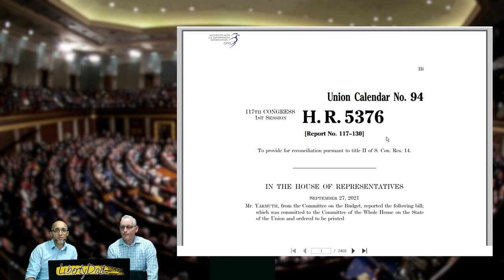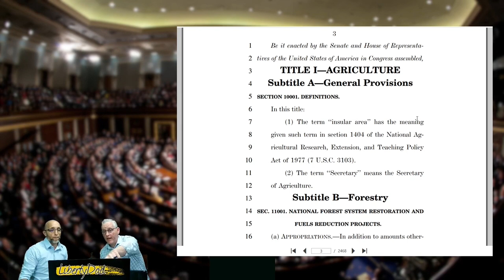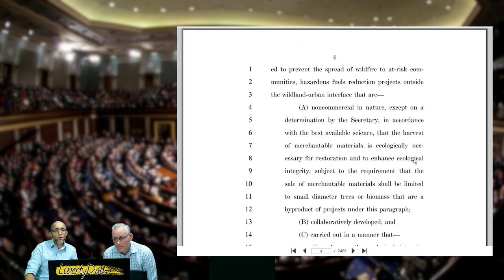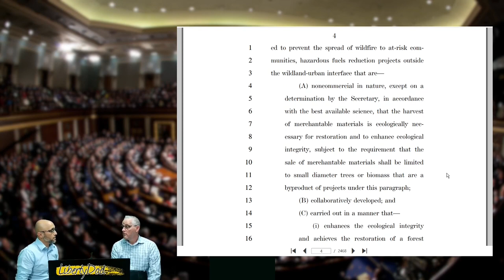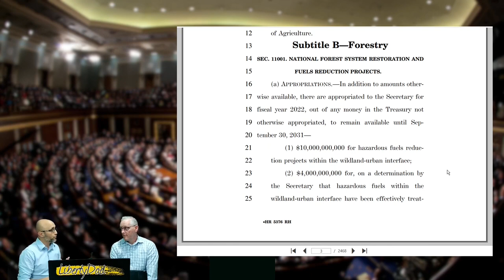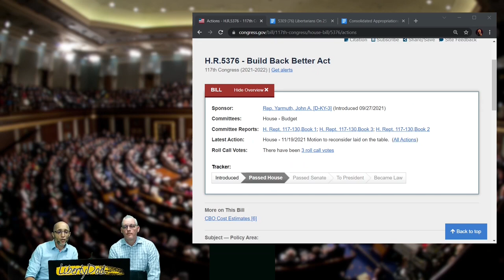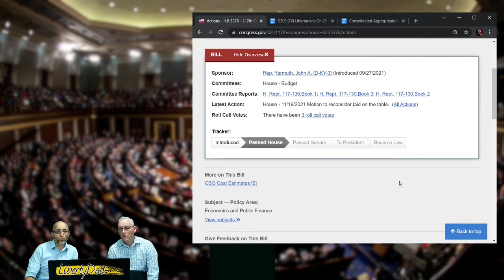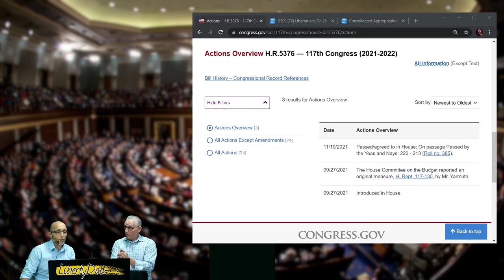S3E9 (76) Libertarians On 25 Issues: Guns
Pastor Tub and I discuss the 5th of 25 different issues from a libertarian perspective. This episode we discuss the guns. What's the purpose? What kind?

For non-libertarians, we hope this helps you understand the issue of guns from a libertarian position; for libertarians, we hope this provides some useful talking points for your non-libertarian friends and family.

1:48 - Episode Topic
46:41 - Build Back Better Act